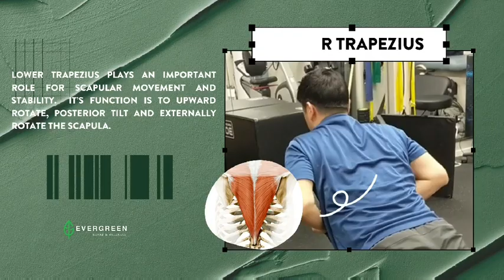Lower Traps Progression: Activating your muscles correctly!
Having unexplainable shoulder pains?
Feeling painful knots on your shoulders?

Your lower traps might be overworked.

Lower trapezius plays an important role in scapular movement and stability. We focus on activating the lower traps to help stabilize the shoulder blades during overhead movements.

Get your muscles working correctly!

🏷️Tag your friends who need to get their muscles working